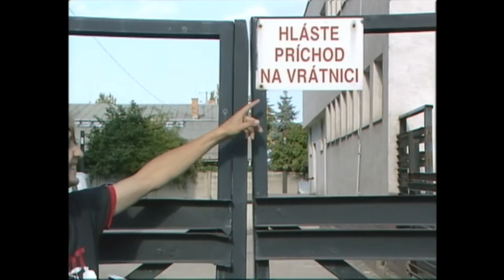Chiki Liki Tu-a - Ďakujem (VIDEO CLIP 2004)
© Chiki Liki Tu-a 2015